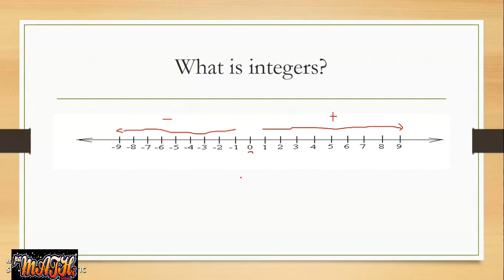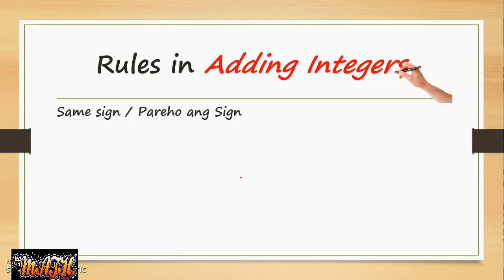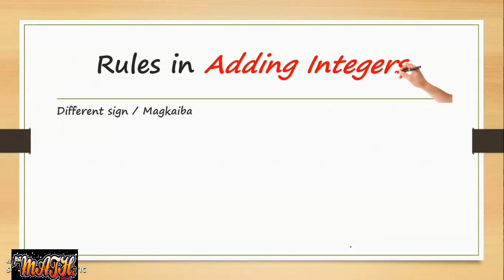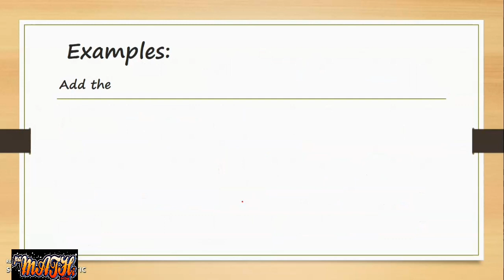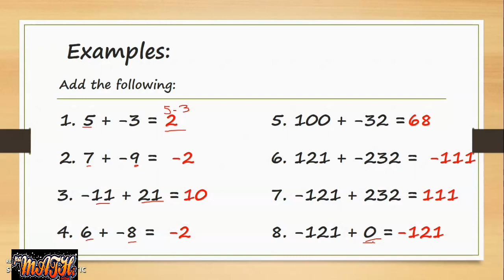Math 7 Week 3 Lesson 2 |How to Add integers - tagalog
Adding integers
1. Same sign - add the numbers and copy the sign
2. Different sign - subtract the number ang look at the greater value and the sum would be that sign.